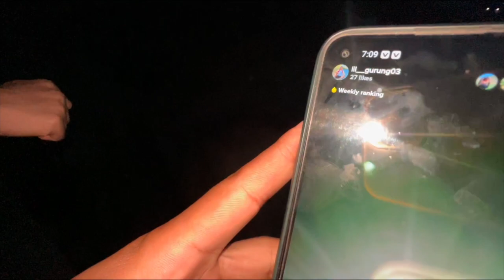Day 2 in my village// random vlog //jeevan gurung/ full entertainment#nepal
Hello everyone 🙏